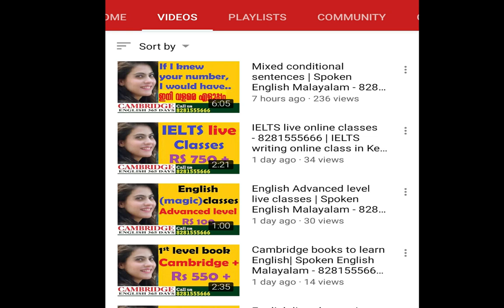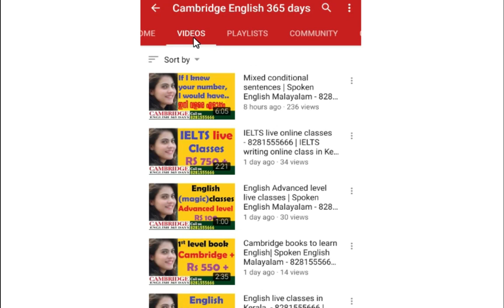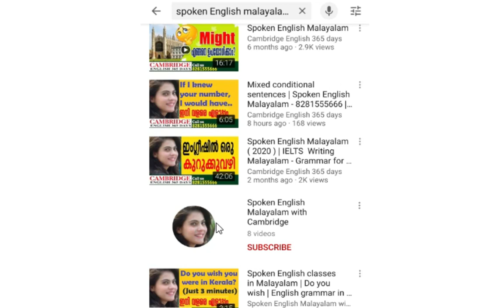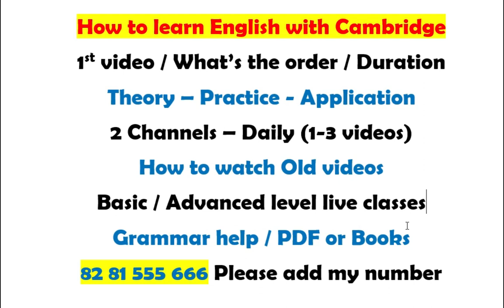How to learn English with Cambridge materials